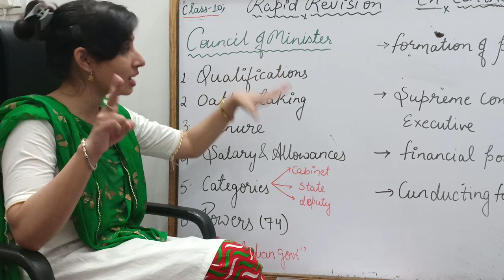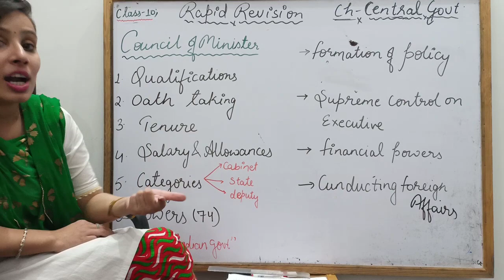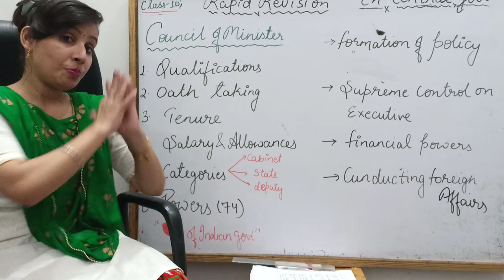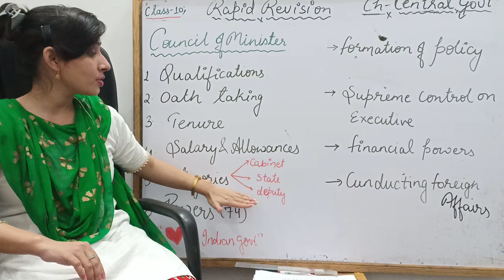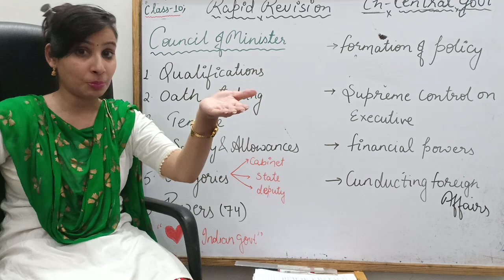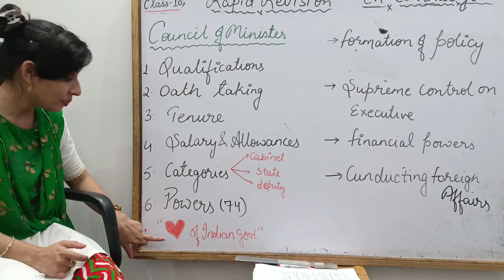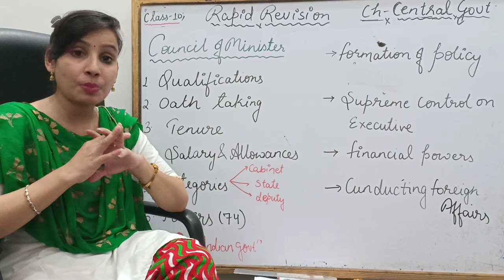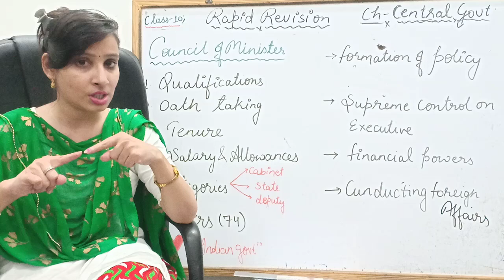Rapid revision, class 10 ch- central govt, topic council of minister